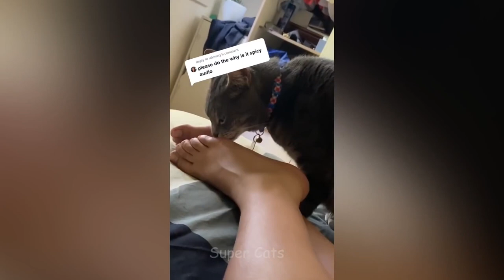Funny Cats Compilation | Best cats memes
cat memes compilation